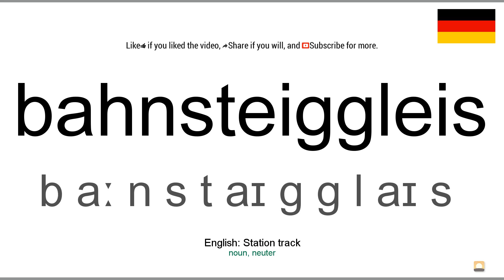How to pronounce: Bahnsteiggleis (German)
How to pronounce bahnsteiggleis in german
Wie bahnsteiggleis ausgesprochen Deutsch
Die deutsch aussprache von dem wort bahnsteiggleis.
Cómo pronunciar bahnsteiggleis en aleman
Comment prononcer bahnsteiggleis en allemand
Come pronunciare bahnsteiggleis in tedesco